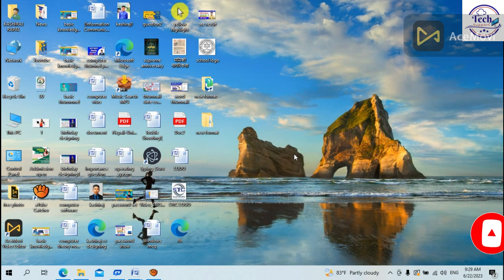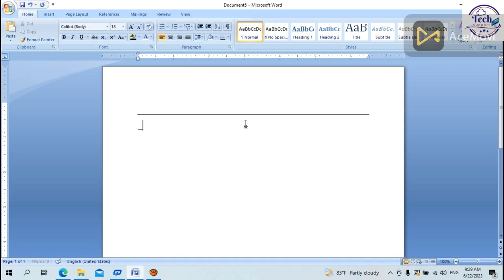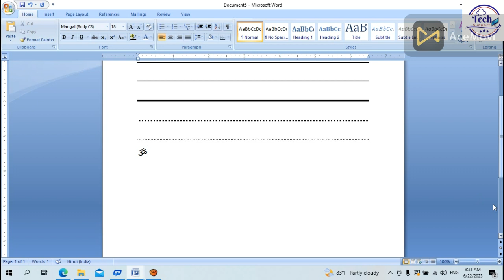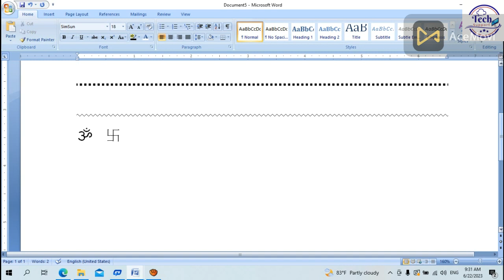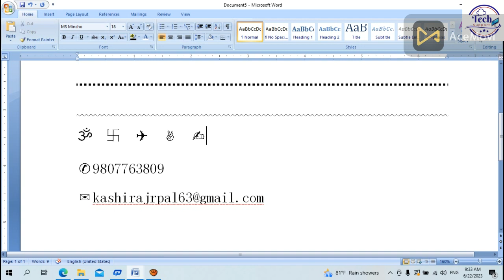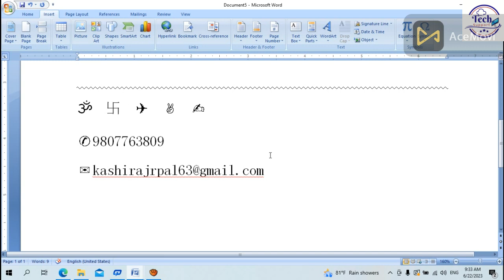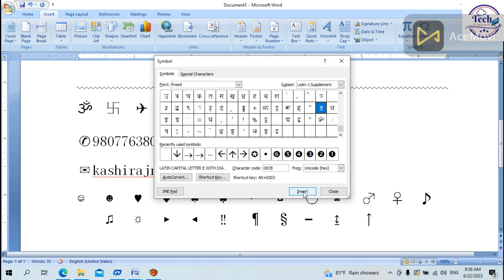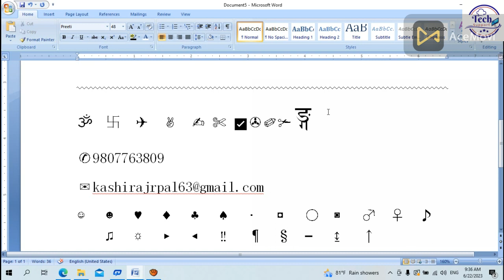How to type symbols & line in MS Word with shortcut method |Word Tricks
Namaskar sabaima aajako video ma maile hajur haruko lagi microsoft office word ma aadharit vayarw kasari shortcut method batw symobl rw line banauna sakinxa vanerw sikayako xu. Kripaya video lai aantim samma herirw sath dinu hola | thank you |
सर्वप्रथम नमस्कार 🙏 स्वागत गर्न चाहान्छु यस Tech Support Youtube च्यानलमा ।
साथिहरू यस च्यानल मार्फत कम्प्युटर सम्बन्धि विभिन्न किसिमकाे कम्प्युटर सिकाईकाे भिडियाेहरू हजुरहरू माझ उपलब्ध गराउने काेशिस गर्नेछु । साथै Technology काे बारेमा Tpis & Trick हरूकाे बारेमा जानकारी दिने काेशिस गर्नेछु । आशा छ हजुरहरूकाे लागि एकदमै उपयाेगी हुनेछ । यदि केही सल्लाह सुझावहरू  भएमा कमेन्ट गरिदिनुहाेला । म हजुरहरूकाे कमेन्टकाे आधारमा आफ्नाे कमी कमजाेरीहरू सुधार्ने काेशिस गर्नेछु ।।
computr basic
computer basic knowledge
basic computer skill to learn
basic computer courses
Easy tech computer courses
computer introducation
storage device of computer
computer training
computer explain
computer software
computer theory note in nepali

About: Tech Support youtube channel here you can find computer technology tips and tricks and tutorials in the nepali language. New video is posted every day